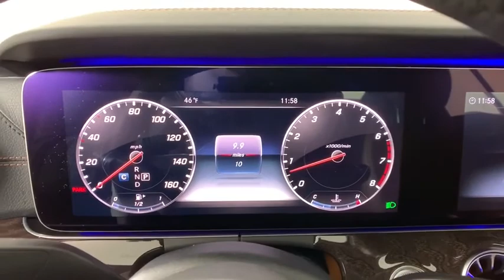2020 Mercedes-Benz E-Class New and preowned Mercedes-Benz, Atlanta, Buckhead, certified preowned 202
designo Diamond White New 2020 Mercedes-Benz E-Class available in Atlanta, Georgia at Mercedes of Buckhead.
2020 Mercedes-Benz E-Class E 450 - Stock#: 202335 - VIN#: W1K1J6HB1LF137742

Mercedes-Benz of Buckhead is pleased to offer you this impressive 2020 Mercedes-Benz E-Class, generously equipped and finished in beautiful designo Diamond White Metallic,with Saddle Brown/Black w/Leather Upholstery. Advertised price excludes all official government fees and taxes, dealer fees and customer-selected options. Please inquire about our Star Elite and Loyalty Rewards Programs. You may also be eligible for additional incentives, so please contact your Mercedes-Benz of Buckhead Sales Professional for more information.br2020 Mercedes-Benz E-Class E 450 designo Diamond White Metallicbrbr19 AMG Twin 5-Spoke Wheels, Active Parking Assist, AMG Bodystyling, AMG Floor Mats, AMG Line, Black Headliner, Head-Up Display, Heated & Active Ventilated Front Seats, Heated Steering Wheel, Illuminated Door Sills w/Mercedes-Benz lettering, Illuminated Star, Parking Assistance Package, Rear Deck Spoiler in Body Color, Soft-Close Doors, Surround View Camera System.brbrbr20/28 City/Highway MPGbrbrAs a family-owned enterprise, Mercedes-Benz of Buckhead prides itself in offering you exceptional customer service.Our Mercedes-Benz Certified sales staff's goal is to treat you to the most enjoyable, efficient and transparent purchase experience, enhanced by our convenient Buckhead location and extensive selection of weather-protected, new and pre-owned Every new Mercedes-Benz comes with the peace of mind associated with 24/7 Roadside Assistance throughout its warranty period, the industry's highest consumer confidence ratings, and the quality, comfort, and safety you expect from the world's first car manufacturer.